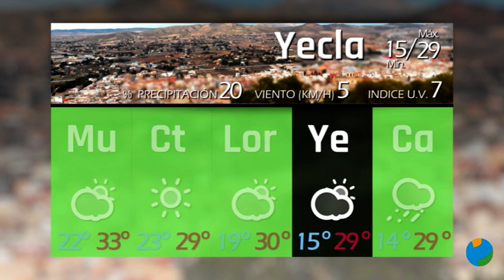15/09/2022 EL TIEMPO